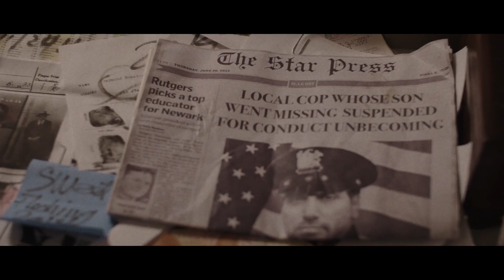RESPITE - Exclusive Trailer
Watch the trailer for Respite, brought to you exclusively by Flickering Myth.

Down and out private-eye Jimmy Baz reluctantly takes on a case to find a missing college student when the dead bodies of Muslim men start turning up, leading him to believe he is now searching for a serial killer.

Directed by Saro Varjabedian and written by Varjabedian and Ali Abouomar, RESPITE was produced by Monte Bezell, Julián Juaquín, Ahmet Devran Dayanc, and Karina Bezell. RESPITE stars Monte Bezell, Julián Juaquín, Ahmet Devran Dayanc, Haythem Noor, Leslie Kalarchian, Baylen Thomas, and Guillermo Iván.